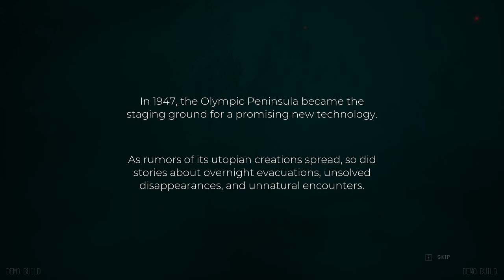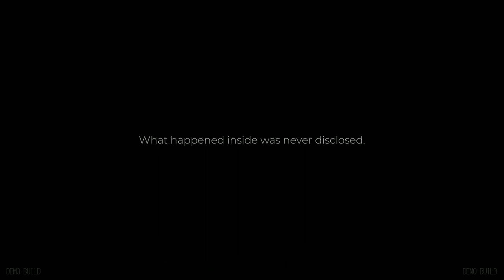PACIFIC DRIVE Demo - Lets Take A Drive Through The Country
It would me the world to get this channel as big as possible..

Thanks Again